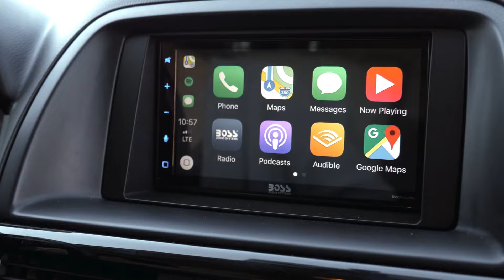BVCP9685A Prime Day 2020